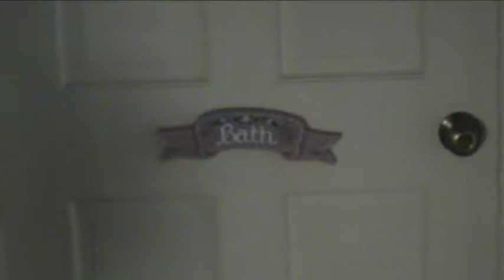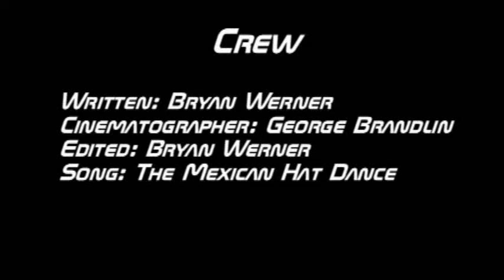Consult a Mexican: Talking to Plants?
Episode 8 of the Consult a Mexican series